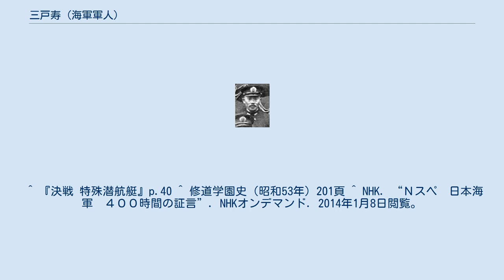三戸寿 (海軍軍人)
三戸 寿（みと ひさし・三戸 壽、1891年11月9日 - 1967年5月17日）は、日本の海軍軍人。
最終階級は海軍中将、海軍省廃止時の海軍次官。
潜水艦の権威者であった。
 現在の広島県広島市出身。
村長・三戸恭平の長男として生れる。
1912年旧制修道中学校（現修道中学校・修道高等学校）を卒業。
1914年12月、海軍兵学校（42期）卒業。
1921年11月、海軍水雷学校高等科卒業（海軍大尉）。
1924年、呂27潜水艦長。
1927年、海軍大学校（甲種25期、海軍少佐）卒業。
 呂67潜水艦長、伊51潜水艦長、連合艦隊参謀などを経て、1931年海軍中佐。
第7潜水隊司令などを歴任し、1936年海軍大佐。
1940年「香取」艦長。
1941年第六艦隊参謀長に転じて太平洋戦争開戦を迎える。
1942年第一潜水戦隊司令官・海軍少将。
1943年に海軍省人事局長。
1945年5月に第四特攻戦隊司令官となり、終戦を迎える。
 同年11月1日にいわゆる「ポツダム昇進」によって海軍中将に昇進。
11月20日に海軍次官に就任して、11月30日の同省廃止に伴う予備役編入まで勤めた。
12月1日以後は第二復員省次官を同庁が廃止される1946年6月15日まで務めた。
 戦時中の日本海軍潜水艦による商船撃沈時に捕虜となった乗務員が殺害された戦争犯罪に関して、昭和18年3月20日付の第一潜水戦隊命令において乗務員の「徹底的撃滅」を指示していたことから戦犯裁判にかけられた。
三戸は命令書は偽造されたものだと主張したが、1948年12月に禁固8年の判決を受けた。
1955年2月に釈放された。
 ^ 『決戦 特殊潜航艇』p.40 ^ 修道学園史（昭和53年）201頁 ^ NHK. “Ｎスペ　日本海軍　４００時間の証言”. NHKオンデマンド. 2014年1月8日閲覧。